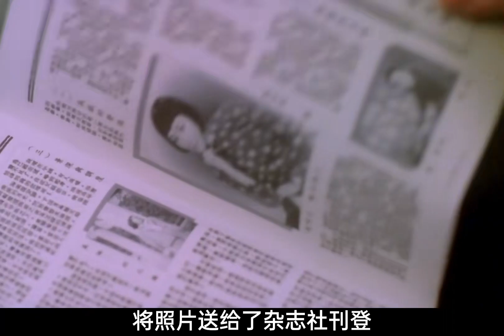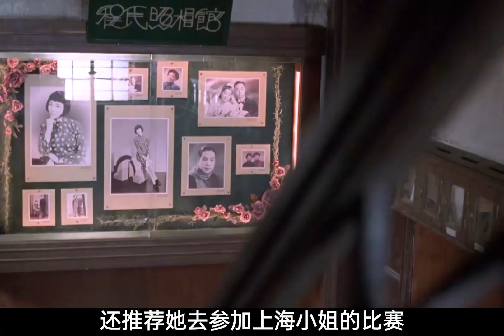清純女孩一輩子愛了三個男人，卻落得一個悲涼的下場